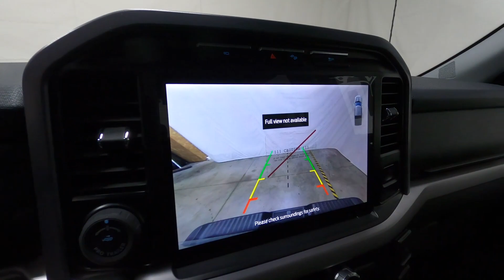New 2023 FORD F-150 XLT Truck For Sale In Columbus, OH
Please visit Ricart Ford to view this New BLUE 2023 FORD F-150 XLT for sale near Columbus, Ohio.

Stock #: FTP1659

Description:
2023 FORD F-150 XLT
New 2023 Ford F-150 Truck is For Sale in Columbus, Ohio. This model has a 5.0L V8 engine, Automatic transmission, and is finished in Blue paint. Whatever questions you might have about this vehicle, you can be certain that our sales advisors can assist you every step of the way. On top of that, our financing experts are prepared to help you find the lease or finance option that is right for you. Find us at 4255 S Hamilton Road in Groveport, OH 43125, servicing customers throughout Central Ohio.